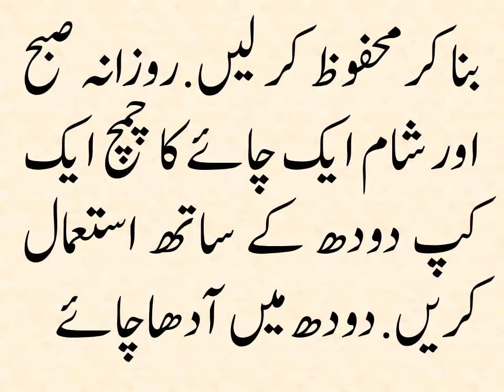Herbal Treatment of Joints Pain